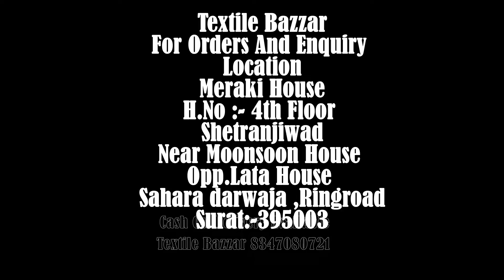Deepsy Firodus 22 3 Dress Material | Pakistani Salwar Suits | Patch Work Suits | Cash On Delivery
Firodus 22-3 by DEEPSY SUITS
Top -Pure cotton with embroidery
Bot – cotton solid
Dup – chiffon Print & Cotton Mal -Mal Print
*Rate – 725 (Heavy chiffon ) 775 (cotton Mal -Mal )
Splendid Quality With Digitally Printed Fabric
Quilted Fabric Used For best quality results